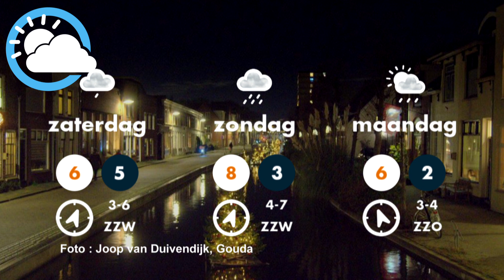Weerbericht 23-12-2020 Piets Weer